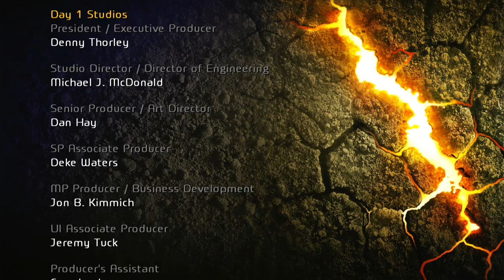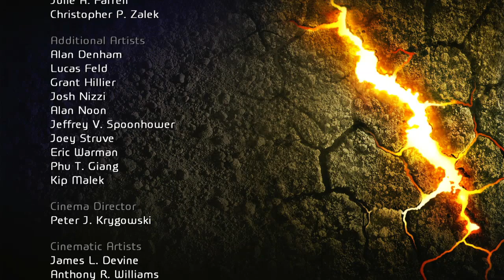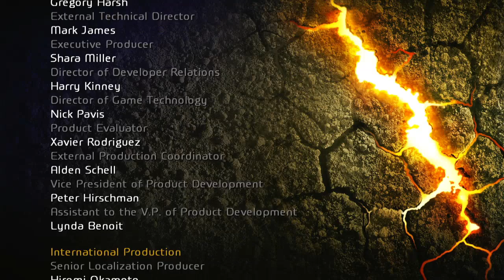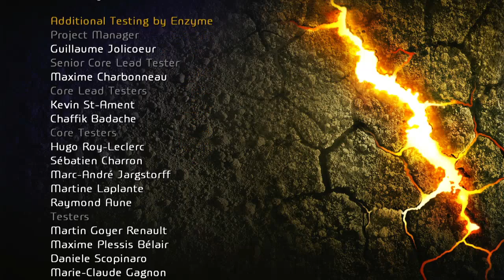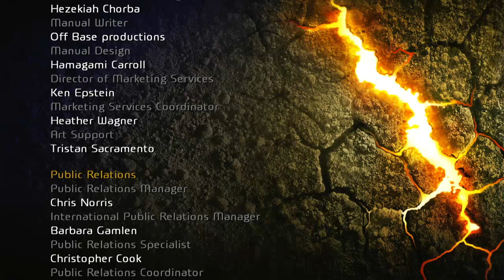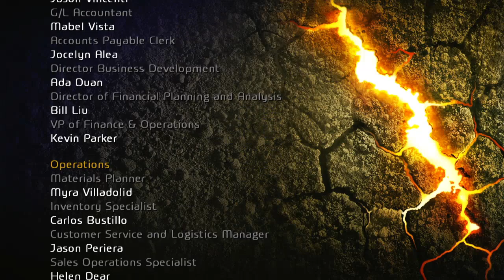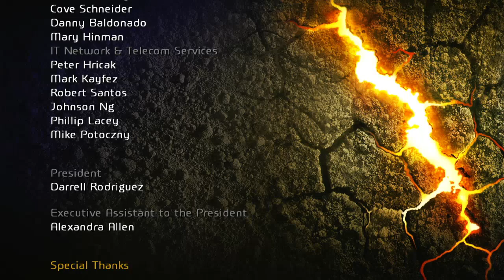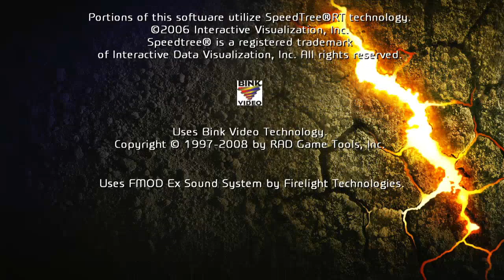Fracture Part 12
I might have spent some time trying for the defeat X amount of enemies with "blank" Achievements. Though, even that was some good fun. I only had trouble on a couple of the puzzles, that one with the collapsed bridge could have been clearer. I am glad I edited most of that out.